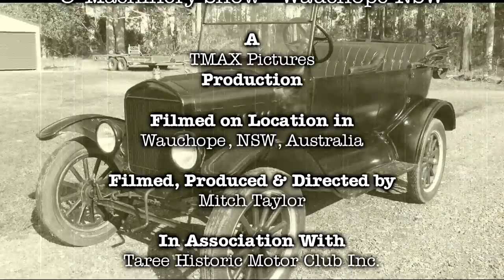Ford Model T - at Wauchope Yesteryear Truck & Machinery Show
Wauchope Yesteryear Truck & Machinery Show 2017

I imported my 1925 Ford Model T from the USA, not far from Detroit, Michigan where it was built.